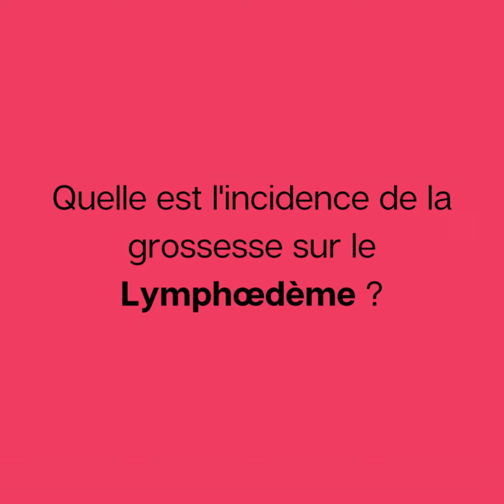Lymphœdème Primaire - Quelle est l'incidence de la grossesse sur la maladie ?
Chaque semaine, la filière FAVA-Multi interroge un expert de santé, spécialisé dans les pathologies vasculaires rares.

Aujourd'hui, le Docteur Stéphane Vignes nous répond : « Quelle est l'incidence de la grossesse sur la maladie ? ».